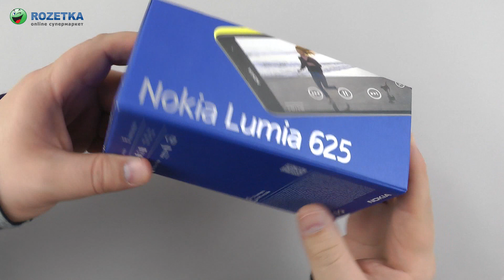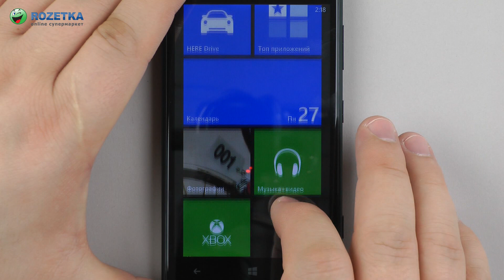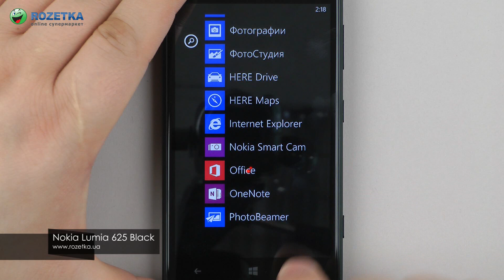Распаковка Nokia Lumia 625 Black